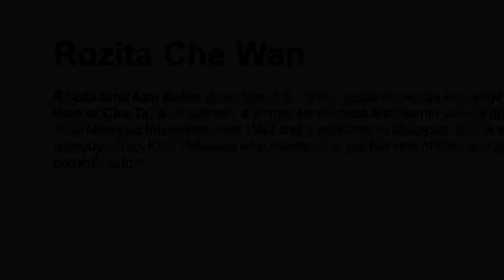Rozita Che Wan - Malaysian Actress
Backgroung Music: Chasing the Song